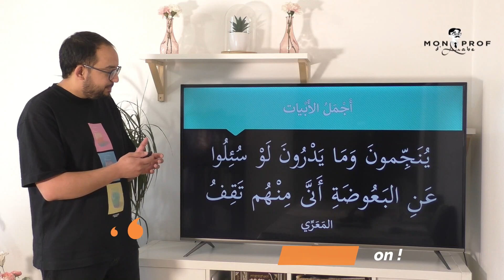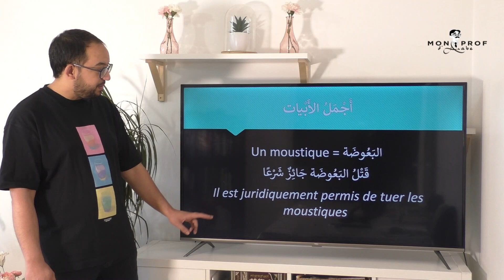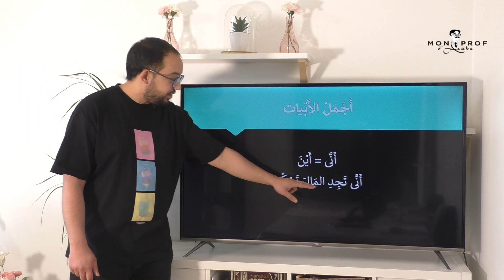[RELIGION] Explication du vers " ينجمون وما يدرون إن سئلوا " Al-Ma'arrî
Téléchargement des PDF gratuits

Le programme est constitué de trois grands modules

1- Je parle l’arabe : Mes débuts !

Dans ce module, tu apprendras toutes les notions pour lire et écrire convenablement la langue arabe mais pas seulement ! Tu seras aussi capable de te présenter, de décrire ta famille, ton travail, ton corps, … et beaucoup d’autres choses. Composé de 15 cours complets, tu devras à la suite des cours réaliser des exercices à l’oral.

2- Je parle l’arabe !

Dans ce module, tu étudieras 25 cours composés chacun d’une histoire et d’un cours de règles grammaticales. Tu apprendras les fondamentaux d’une grammaire qui se veut être productive. En d’autres termes, une grammaire simple et ayant l’ambition d’être utilisée sur le champ. Tu apprends une notion, tu réponds à des questions via un enregistreur audio et tu mets en pratique toutes tes connaissances fraîchement acquises dans tes productions orales. Tu étudieras également une histoire dans sa totalité. Après avoir mémorisé le vocabulaire issu d’une technique interactive de compréhension/répétition, tu pourras répondre aux questions de compréhension et me les transmettre via l’enregistreur audio. Je me ferai un plaisir de te les corriger !

3- Je parle l’arabe à l’aise !

Te voilà à l’aise maintenant avec la méthode. Tu as appris à t’exprimer clairement et tu as acquis les fondamentaux de la grammaire. Laissons place maintenant à 25 histoires plus riches et légèrement plus complexes. Tu trouveras de très belles histoires et des cours de grammaire bénéfiques pour améliorer ta prise de parole. Tu vas bientôt pouvoir voler de tes propres ailes dans le monde de la langue arabe. Bon courage à toi !
Voir les Tarifs
Tous les cours sont structurés de la manière suivante

1- La vidéo / histoire Mon Prof d’Arabe

Ce court-métrage (sous-titrés dans le premier module) est la présentation de l’histoire. Il est important de visionner cette vidéo plusieurs fois afin de s’habituer à la langue arabe. Ces vidéos HD sont des productions de MonProfd’Arabe.com

2- J’apprends mon vocabulaire

Dans cet espace, tu pourras télécharger le PDF de l’histoire en arabe avec l’ensemble du vocabulaire. Pas de crainte : les mots inconnus sont expliqués dans leur contexte en français. Par la suite, il te sera possible de répéter le vocabulaire ainsi que l’histoire de la vidéo Mon Prof d’Arabe, phrase par phrase. Cette étape est fondamentale pour délier la langue et mémoriser le vocabulaire dans son contexte. Après cela, tu comprendras toute l’histoire ! Satisfaction garantie !

3- Je gère la grammaire

Dans cette leçon, tu étudieras un point clé de la grammaire arabe. Les cours sont en français mais la terminologie technique reste en arabe. Les cours durent au maximum 15 minutes pour cibler l’essentiel. Par la suite, tu devras prouver ta compréhension du cours en répondant à des questions en langue arabe. Tu trouveras le cours en PDF et un corrigé pour vérifier tes réponses. Bien évidemment, je reste à ta disposition si quelques difficultés persistent.

4- Évaluation

Ici ce sera à toi de jouer ! Tu devras tout d’abord me prouver que tu as bien compris l’histoire. Comment ? En traduisant le texte dans le bloc-notes mis à ta disposition ou bien à l’oral via l’enregistreur audio : tu as le choix. Par la suite, tu devras répondre à des questions de compréhension en langue arabe et me les soumettre à la correction !

Suivez-nous